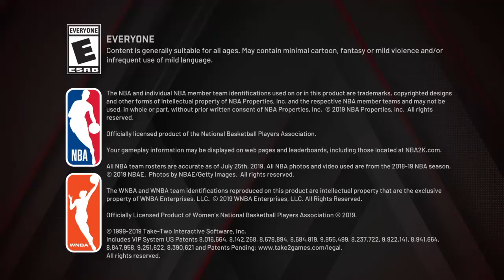NBA 2K20 2001 Portland Trailblazers At Indiana Pacers